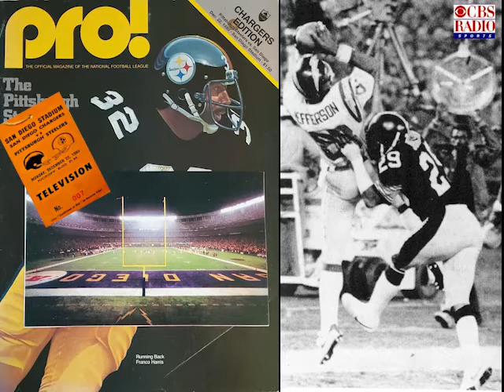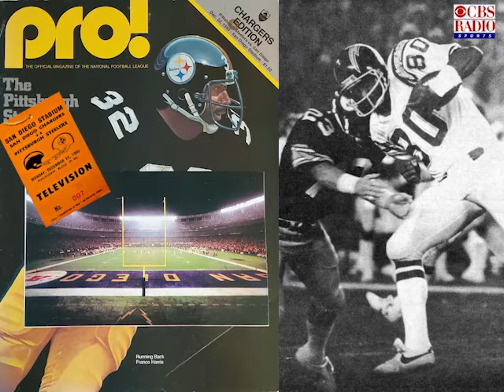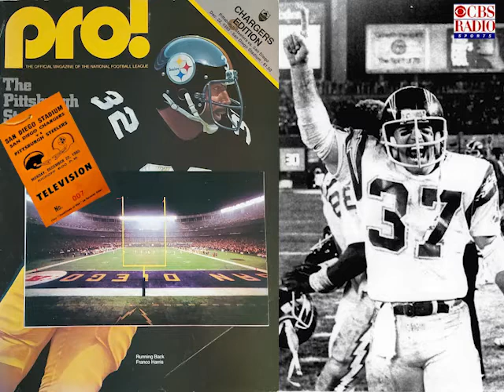1980-12-22 Pittsburgh Steelers @ San Diego Chargers (CBS Radio)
San Diego Stadium  San Diego, California
CBS Radio
Monday Night Football
Jack Buck, Hank Stram